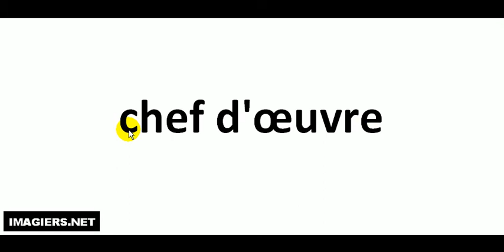Comment lire # chef d'œuvre